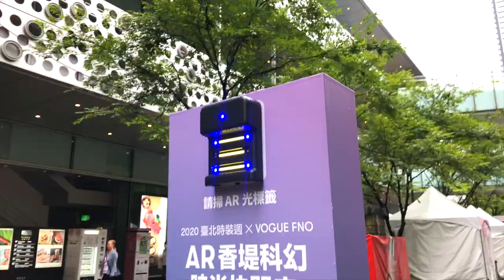冒險信義區香堤時尚幻境AR Plaza｜2020臺北時裝週 x VOGUE FNO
結合應用創新科技，讓消費者體驗感受不一樣的臺北時裝週VOGUE FNO，首度亮相的全新沉浸式AR互動體驗平台AR Plaza，不需穿戴裝置，只要下載APP，手機掃描光標籤，瞬間就能跟人氣男神女神Gemma吳映潔、小樂吳思賢、Julia吳卓源互動同樂，跟著他們的腳步進入 FASHION GAMER時尚之城，伴遊引導、體驗各個時尚快閃店。同時還能拍照打卡分享引導消費者至品牌快閃店或線上網站購物。

● 國內首創大型街區AR沉浸式體驗
● 超酷的AR拍照元素
● 有趣的冒險打怪活動設計
● 獲得快閃店優惠券與限量獎品

特別感謝：實境共創股份有限公司
三立方創新策展團隊
光時代科技有限公司